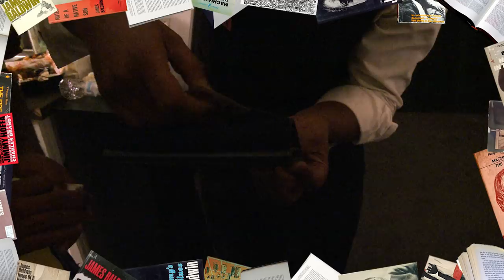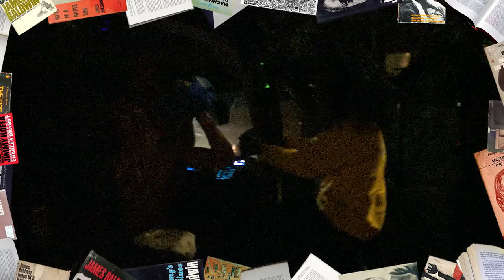The Illegal Civ Cinema Tour Part 3 of 5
This is part 3 of our Nation Wide tour. Then you watch us hang outing the middle of the country at gas stations and other places. Nico Hiraga, Aramis Hudson, Gary Rogers, and Mikey Alfred represented IC. Denzel Curry performed. Shot by Mikey Alfred and Tucker Tripp. Edited by Mikey Alfred.